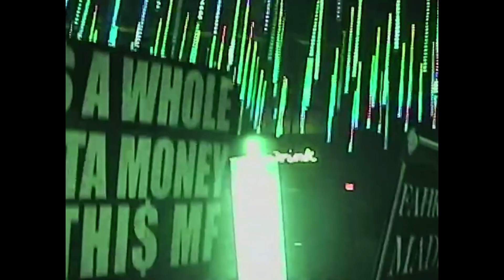FREE Blakeiana Type Beat 2024 "President" | Blakeiana x Sexy Redd Type Beat | Blakeiana x JT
184 TEMPO

Must Credit (Prod. JoeFrmTheLou)